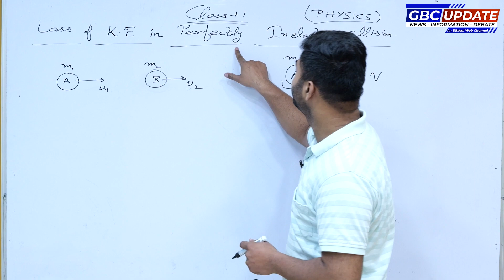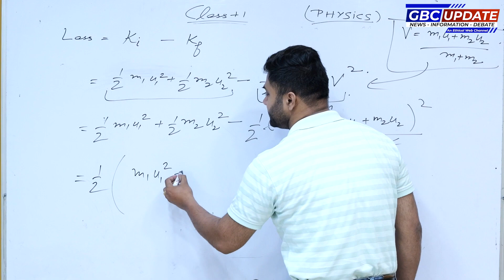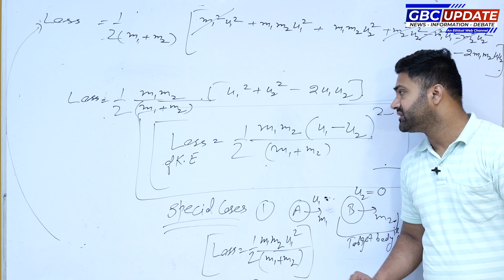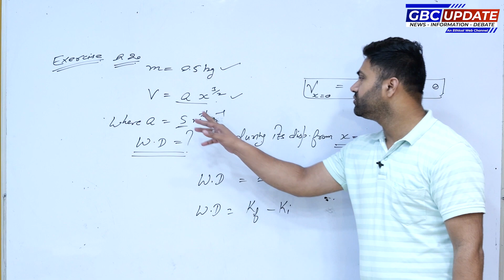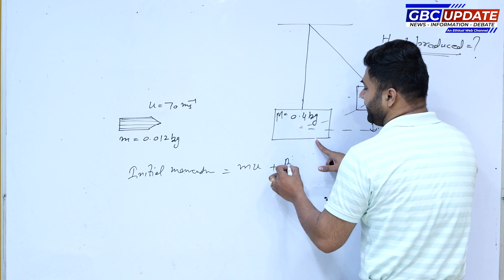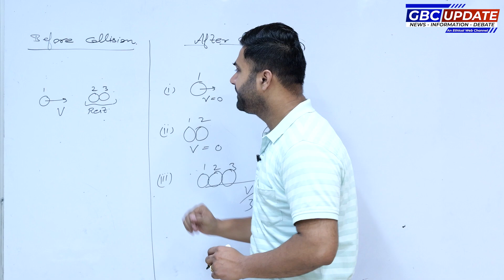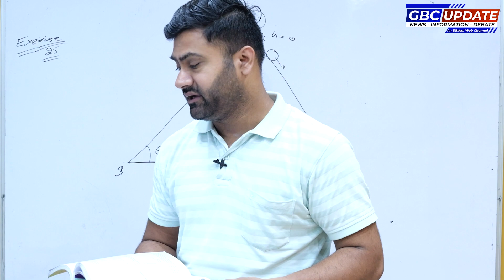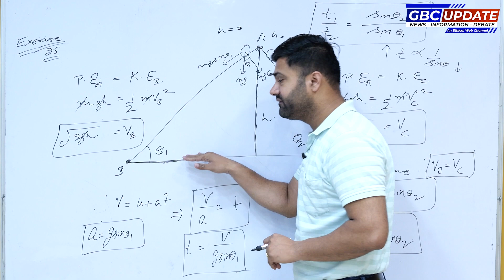( WORK ENERGY AND POWER) LOSS OF K.E. IN PERFECTLY INELASTIC COLLISION BY PROF. VIPAN KUMAR SHARMA